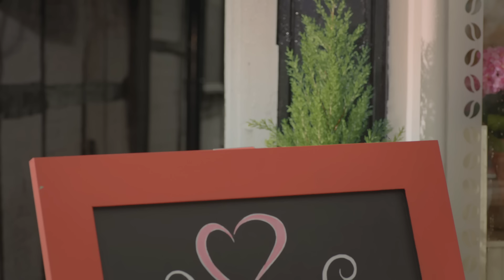It's OVER | Twirlywoos | Videos for Kids